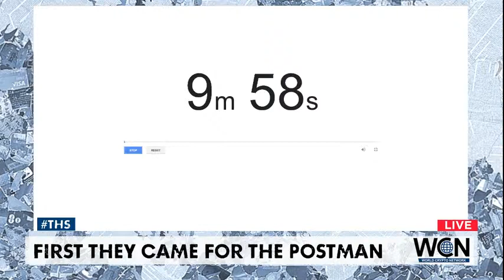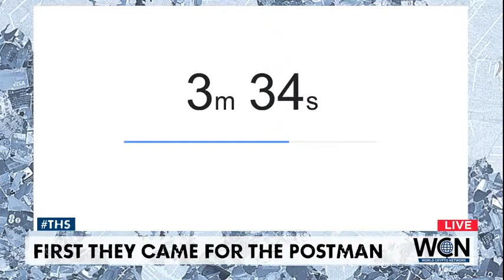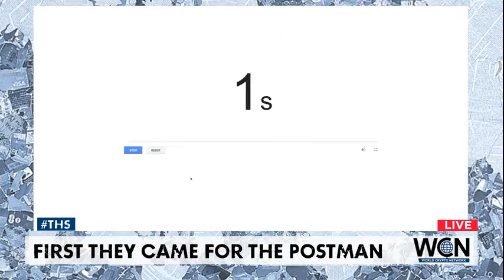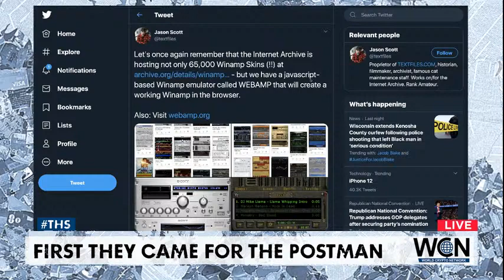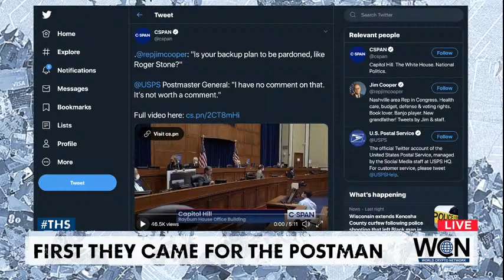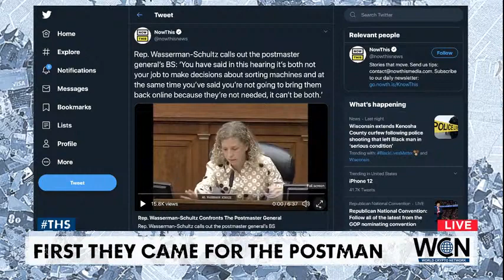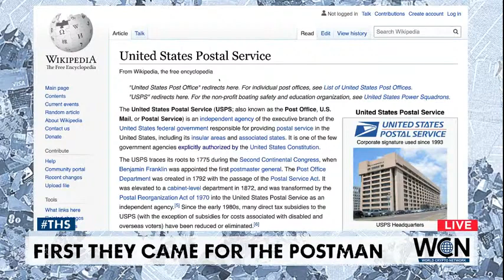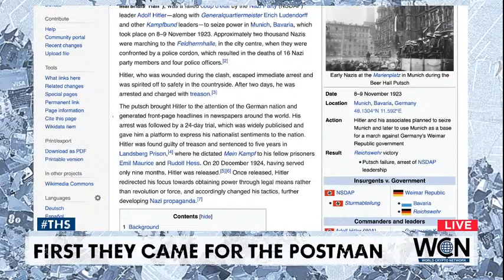THS 084 First they came for the Postman Aug 24, 2020